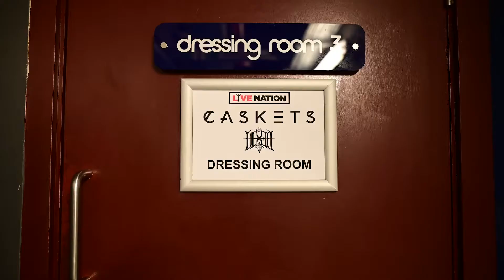Caskets @ 02 Academy Islington, London 14th June 2022 Highlight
Caskets playing 02 Academy Islington, London  14th June 2022 supporting Spiritbox.